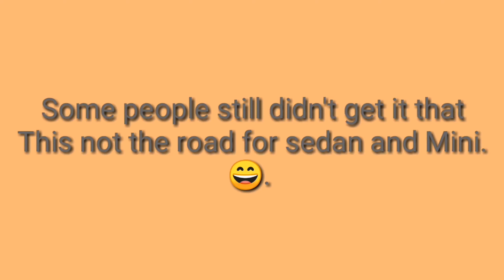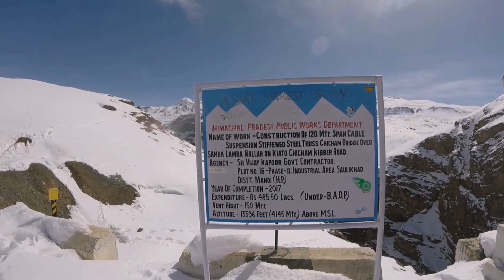Spiti Valley Road Trip | Day 3 | Pooh To Kaza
Hi guys.
This is Day 3 Of our Spiti Valley Road Trip.

So we Started our journey from Pooh in the Morning at Around 8 Am.

We Had to cover 180 km before Sun Set.
So we Start Riding on three Classic 350 and One Duke.

When We Were Near to Sumdo.
One Of our Rider Got Injured.
Because his bike Slipped on A Sharp Turn.

So We Took him To Sumdo TMC.
And Selute to Indian Army.
They Gave Him Proper Treatment.
And Provided Us Ambulance Also.

After that We started Riding Form Sumdo Again And Reached Kaza In The Evening.
Next Day We went To the chicham Bridge.
And seriously guys Tirp,Views,Riding Adventure all things were Mind-blowing.